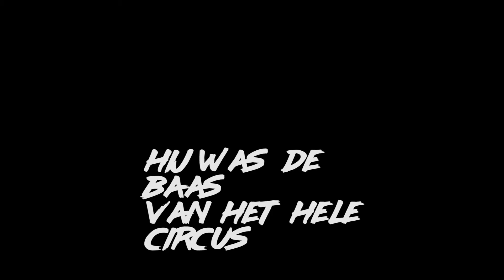Druiprek - Circusbaas at The Sessions Effenaar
Circusbaas live tijdens The Sessions in Effenaar
special thanks to Dynamo, iedereen van Effenaar en specifiek lichtman Jesper Lemmen